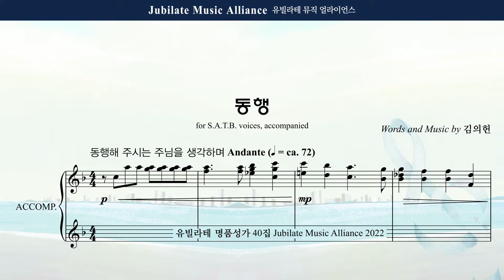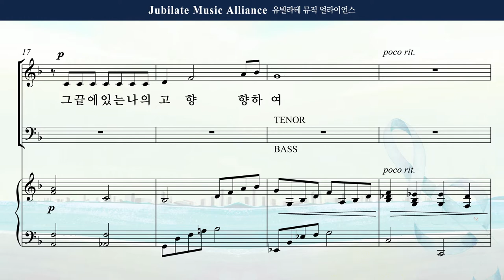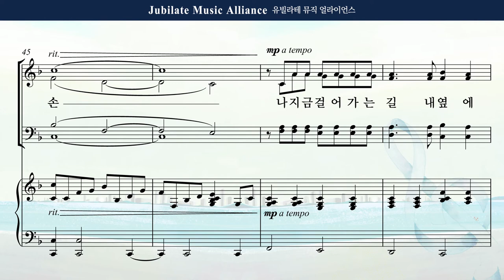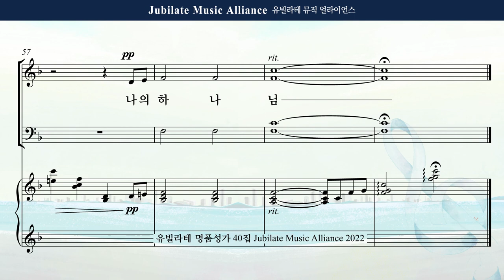[유빌라테 Special Edition 40집] 18. 김의헌 - 동행 Bass